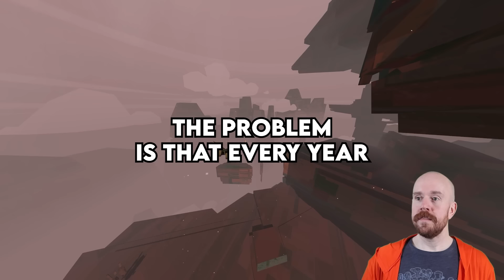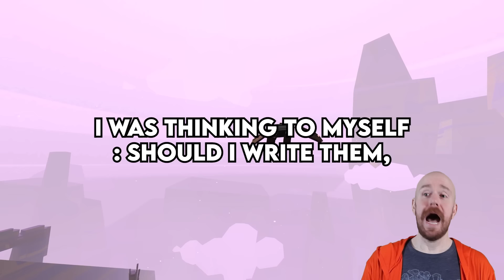Every Year, My Boyfriend Wants To Go On A "Break" To Figure Out What He Wants